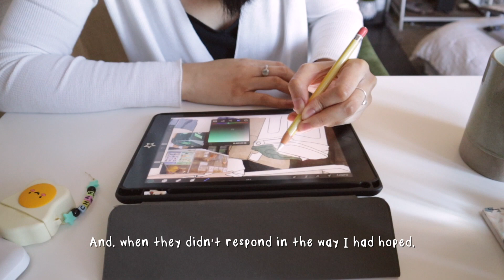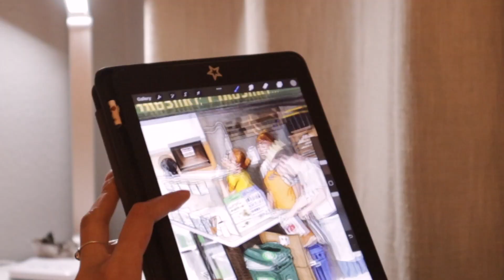Praising my Inner Child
Introverted Artist Diaries is a series in which I share my insights, dreamy thoughts, struggles, and beautiful moments. This is the mind of an introverted artist.

◥ CAMERA EQUIPMENT◥
Canon G7X
Canon M50
22mm lens
15-44mm lens
Blue Yeti Mic